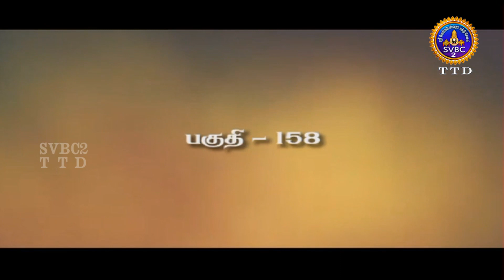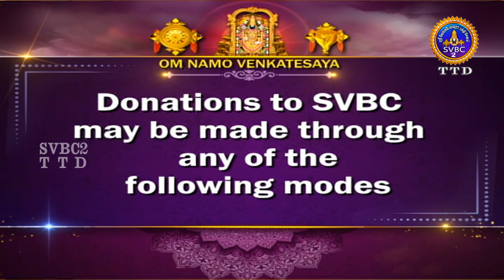Acharya Devobhava || Pravachanam || EP-158 || Sri Velukkudi krishnan || SVBC2 Tamil || SVBC TTD